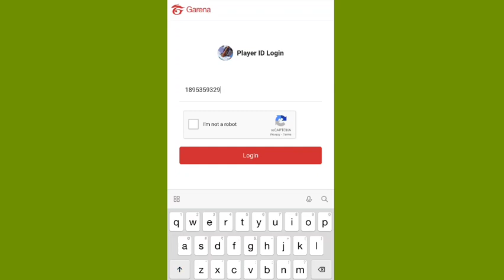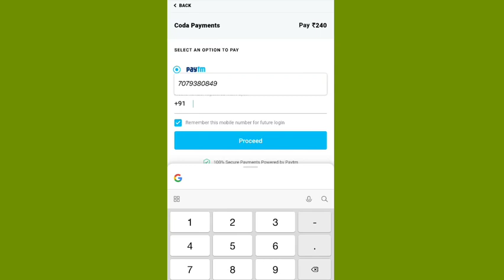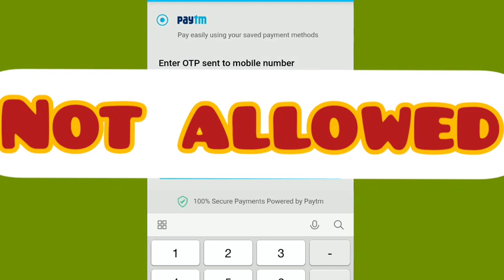Valentine day event free fire | free fire valentine day event 2021 | purpose emote kab aayega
For Any Advice contact

.Free Fire Soldier gamer.

Topic cover:-

Valentine day event free fire
free fire valentine day event 2021 purpose emote kab aayega
FREE FIRE VALENTINE DAY EVENT
Free Fire Valentine Day Event 2021
Upcoming New Event Rewards
Valentine Day New Update 2021
free fire new event
free fire valentine event
free fire valentine's day event
valentine event free fire
वेलेंटाइन डे डेट
वेलेंटाइन डे स्पेशल
valentine day 2021
velentine day event kab aayega
valentine day top up free fire
valentine day event ff
valentine day free fire new event
Valentine day ke din kya aayega
Valentine day event me kya kya milega
Valentine day event me prapose event aayega ya nhi
free fire new event today, free fire valentines day party event
Freefire Valentine day event rewards
propose emote and heart emote return in Valentine day event
free fire valentines day party event
valentine's day event
free fire valentines day event
valentine event
valentine's day event free fire
valentine day event
Rose Emote& Black T-shirt Return Coming Date free fire
Free Emote Event
Valentine Day Event Confirm
Free Fire New Event Today
Today Rewards Free Fire
valentine day top up Love emote
14 February new top up rewards

Tag ignore:-